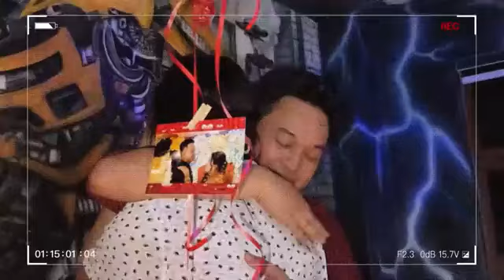Paghahanda ng 10th monthsarry ng jomcar